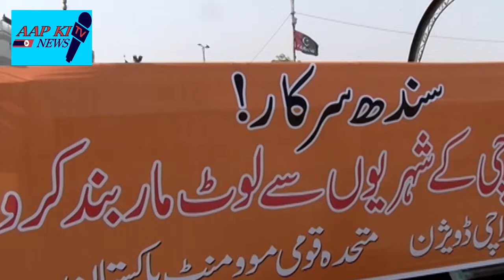MQM Rally In Karachi | Street Crimes Ke Khilaf Rally | MQM Pakistan Rally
MQM Rally In Karachi | Street Crimes Ke Khilaf Rally | MQM Pakistan Rally   @QoumiAwaz News @Samaatv    @ImranNews21    @ArynewsTvofficial     @ZeeNews